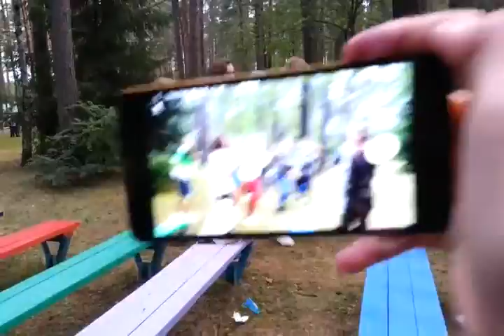Купальская дискотека Волны 2 смена 2016 год. Все отряды!